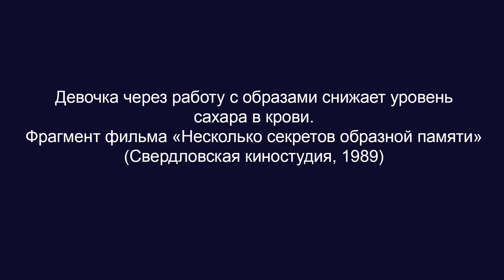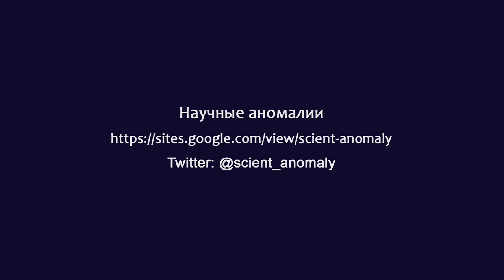Девочка через работу с образами снижает уровень сахара в крови. Свердловская киностудия (1989)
Девочка через работу с образами снижает уровень сахара в крови. Фрагмент фильма «Несколько секретов образной памяти». Свердловская киностудия (1989)

BTC bc1qw4jxftk3ff8y4z577yh07m950x686cq8meyru6
ETH 0xcc721D5e3B16A7BAd5b29B320e01d1f88C49b3B4